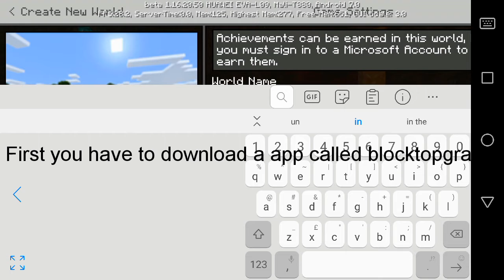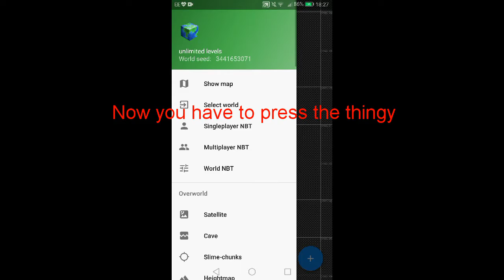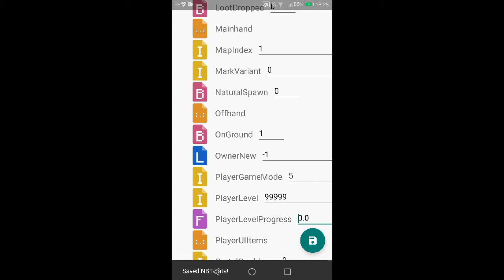How to get unlimited levels in Minecraft